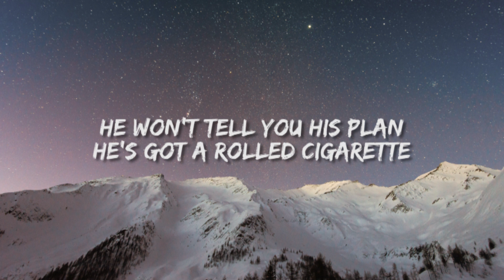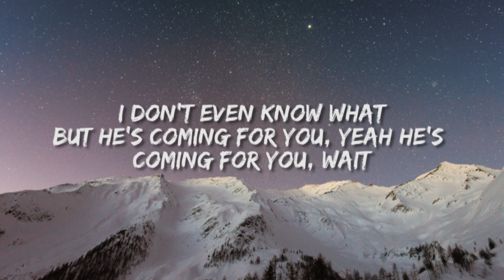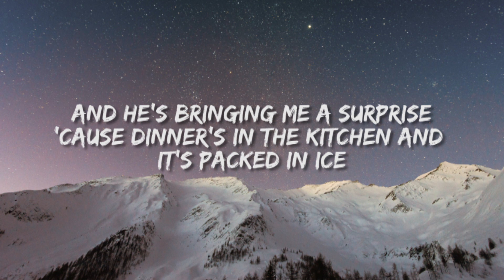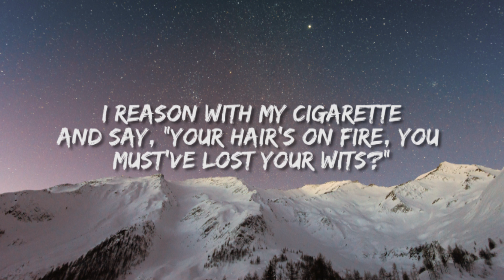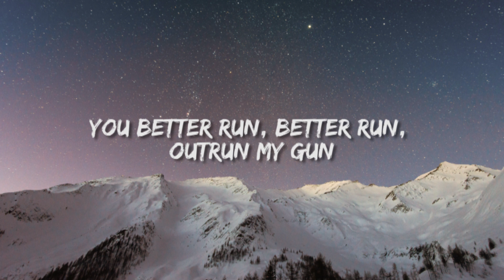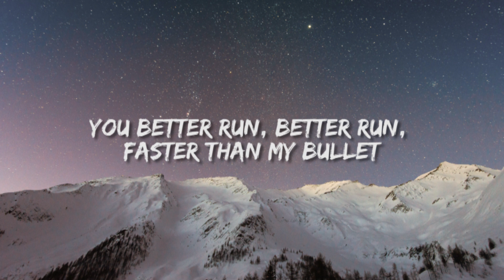Foster The People - Pumped Up Kicks (Lyrics)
🎤 Lyrics: Foster The People - Pumped Up Kicks

He'll look around the room
He won't tell you his plan
He's got a rolled cigarette
Hanging out his mouth
He's a cowboy kid

In his dad's closet with a box of fun things
But he's coming for you, yeah he's coming for you, wait

And say, "Your hair's on fire, you must've lost your wits?"
Yeah

Run, run, run, run, ru-ru-ru-run, run, run
Ru-ru-ru-run, run, run, run
Ru-ru-ru-run, run, run, run, run, run